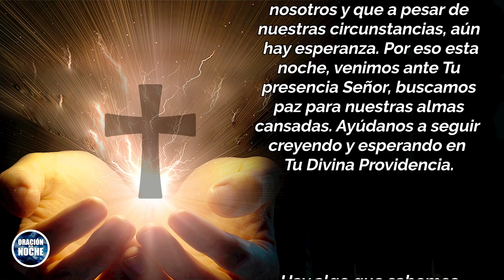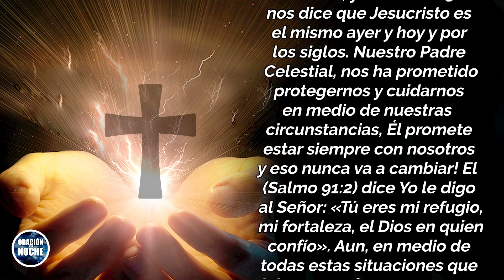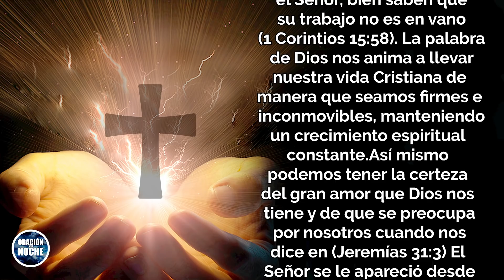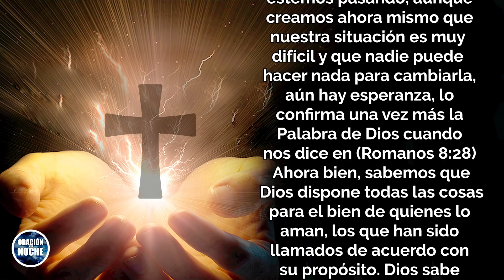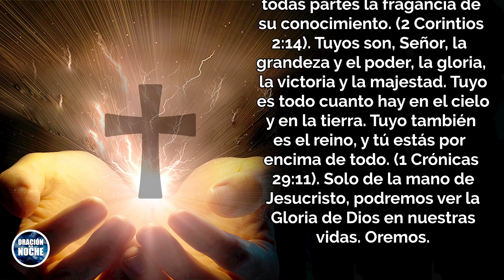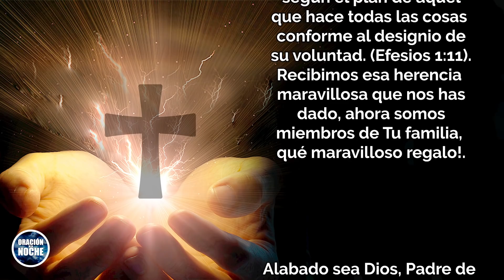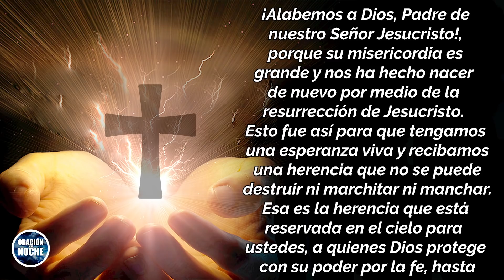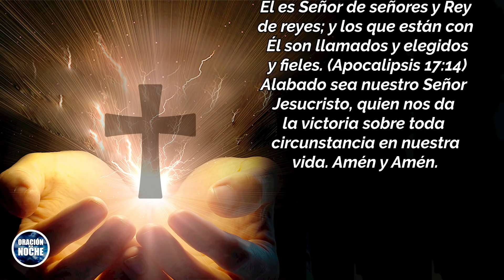@oraciondelanoche🌜 𝗣𝗘𝗟𝗘𝗔𝗥𝗔𝗡 𝗖𝗢𝗡𝗧𝗥𝗔 𝗧𝗜, 𝗣𝗘𝗥𝗢 𝗡𝗢 𝗣𝗢𝗗𝗥𝗔𝗡 𝗗𝗘𝗥𝗥𝗢𝗧𝗔𝗥𝗧𝗘 𝗣𝗢𝗥𝗤𝗨𝗘 𝗧𝗨 𝗩𝗜𝗖𝗧𝗢𝗥𝗜𝗔 𝗘𝗦𝗧𝗔 𝗘𝗡 𝗝𝗘𝗦𝗨𝗦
Nuestra esperanza es una esperanza que vive y reina para siempre!!!, gracias a que Cristo resucitó, nos dio libertad, nos dio una vida nueva. A pesar de todo, nuestra victoria es absoluta, gracias a Cristo que nos amó. Romanos 8:37.

​Oración de la Noche 🌜 𝗣𝗘𝗟𝗘𝗔𝗥𝗔𝗡 𝗖𝗢𝗡𝗧𝗥𝗔 𝗧𝗜, 𝗣𝗘𝗥𝗢 𝗡𝗢 𝗣𝗢𝗗𝗥𝗔𝗡 𝗗𝗘𝗥𝗥𝗢𝗧𝗔𝗥𝗧𝗘 𝗣𝗢𝗥𝗤𝗨𝗘 𝗧𝗨 𝗩𝗜𝗖𝗧𝗢𝗥𝗜𝗔 𝗘𝗦𝗧𝗔 𝗘𝗡 𝗝𝗘𝗦𝗨𝗦

Todos los videoclips e imágenes usados en este vídeo están licenciados de forma gratuita con con el titulo ORACIONDELANOCHE/YT/ LA VICTORIA ESTA EN JESUS. /08/01/2021